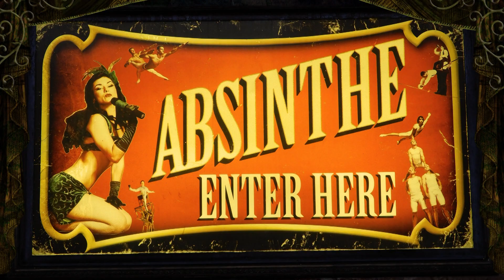Absinthe - Las Vegas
Combine the magic of Cirque du Soleil with the riot of a frat house party at 2 a.m. and you’ve got an approximate idea of Absinthe, the Spiegelworld show at Caesar’s Palace in Las Vegas. Styled after European cabaret of the 19th-century, the show blends mind-blowing acrobatics with a splash zone, bar service and even audience participation lap dances—all orchestrated by the show’s MC, the Gazillionaire.

BE WARNED: If words like “f—k” and “sh-t” bother you... and if you don’t like the idea of being singled out and roasted in the audience... then as the Gazillionaire will tell you, Absinthe is not the show for you. And with its partial nudity and adult comedy, Absinthe is definitely not for kids. For a night of family friendly entertainment, there are plenty of other shows in town, but having seen a few of those shows over the years in my travels to Vegas, I’m in agreement with many reviewers.

If I could only see one show in Vegas, I’d make it Absinthe (again). For less than the price of a ticket to most other Vegas shows, the up-close and intimate nature of the show draws you deeply into the experience. Indeed for less than the cost of a back-row seat at Cirque, you can enter the Absinthe tent through the special green phone booth and sit four feet from the stage in VIP seating (complete with a complimentary bottle of champagne).

No matter where you sit, Absinthe is one of the few Vegas shows that allows you to shoot photos and video (as long as you don’t use a flash), meaning not everything that happens in Vegas has to stay in Vegas.

Original soundtrack "Absinthe" created in Acid Music Studio using copyright-free music loops.